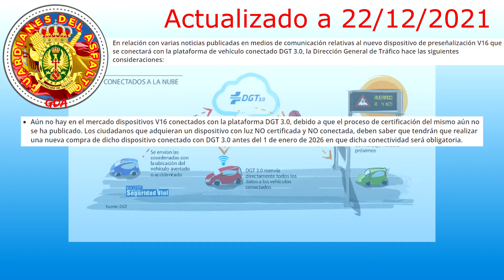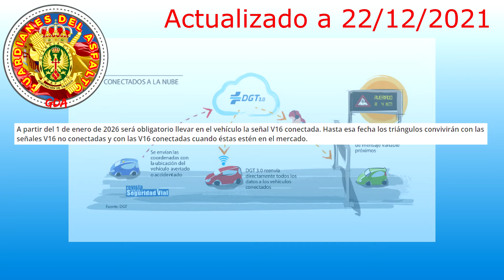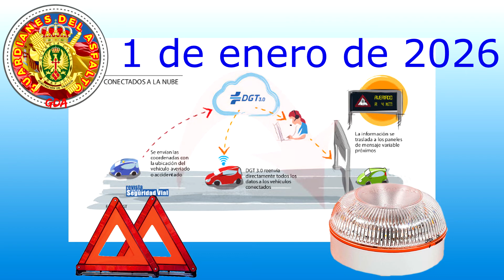Qué sabemos de la señal V16 Conectada a la DGT 3 0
Ante las dudas generadas sobre el uso de la señal V-16, en este video explicamos lo que se sabe de la misma a fecha 22/12/2021, aclarando la duda sobre si comprar o no la citada señal.

Aquí puedes ver los tipos de señales V16, pero no conectadas